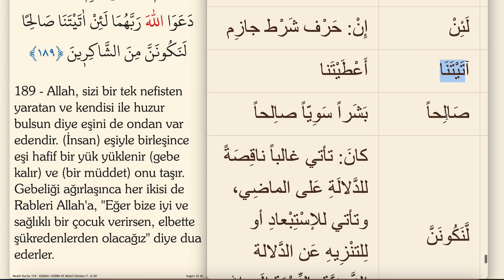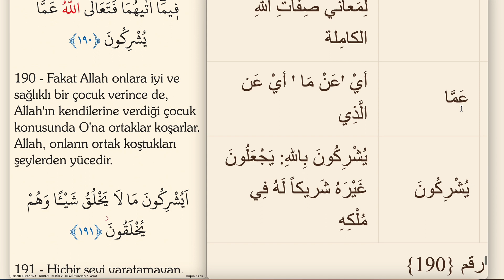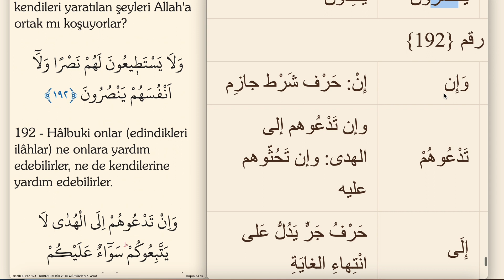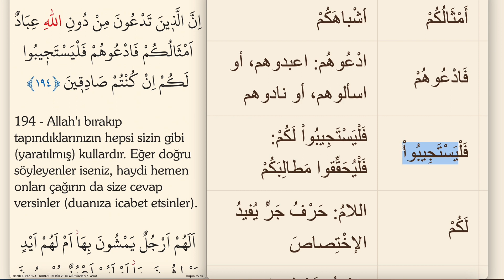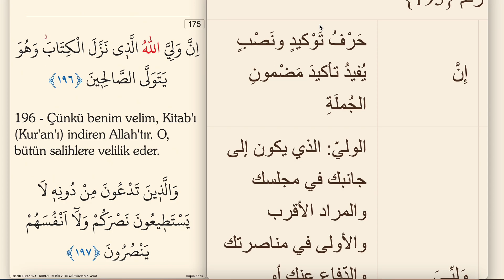ARAPÇA KELİME KELİME KURAN MEALİ 174.SAYFA (A'RAF SURESİ 188-195)